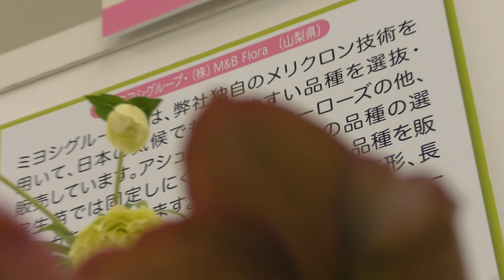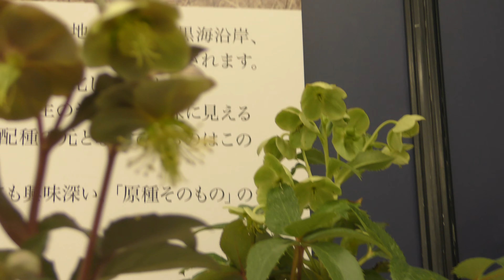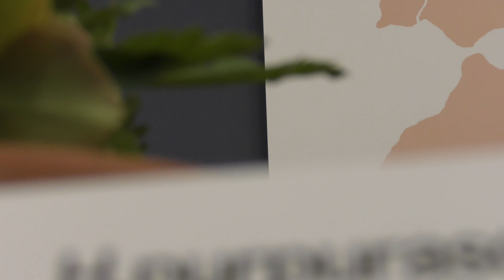【4K】クリスマスローズの世界展 / 池袋サンシャインシティ / 4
21 - 23 Feb 2020 / ワールドインポートマートビル4階　展示ホールA

サンシャインシティは花ざかり！2020

第18回クリスマスローズの世界展

主　催：クリスマスローズの世界展実行委員会

後　援：農林水産省、豊島区、イタリア政府観光局、クロアチア共和国大使館、
　　　　チェコ政府観光局、ドイツ観光局、駐日ハンガリー大使館観光室
　　 　（一財）日本花普及センター、（公社）園芸文化協会、（公社）日本家庭園芸普及協会、
　　 　（公社）日本植物園協会、（一社）JFTD、（一社）日本生花商協会、
　　 　（一社）日本ハンギンクバスケット協会、NHK出版